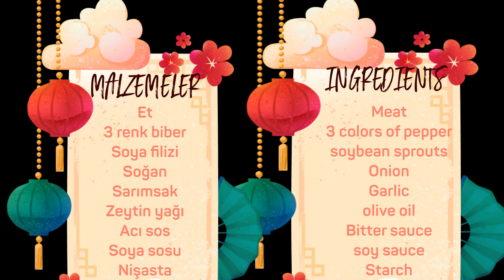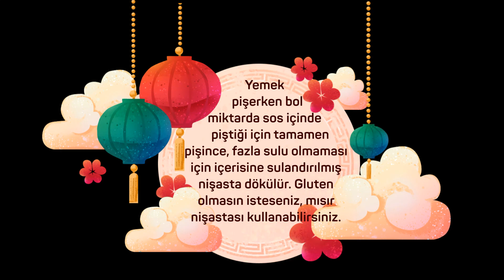Biberli Etli Çin Yemeği Nasıl Yapılır?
Mazemeler:
Et
3 renk biber
Soya filizi
Soğan
Sarımsak
Zeytin yağı
Acı sos
Soya sosu
Nişasta

Çeşitli Pasta Süsleme Yöntemleri, Pasta Süsleri Yapma Anlatımları ve Tatlı Tarifleri Bu Kanalda...

Yorumlara merak ettiğiniz figürleri yazabilirsiniz. Planlayıp videosunu çekebiliriz.

Diğer Hesaplarımız
Küçük Prens Tatlıları: